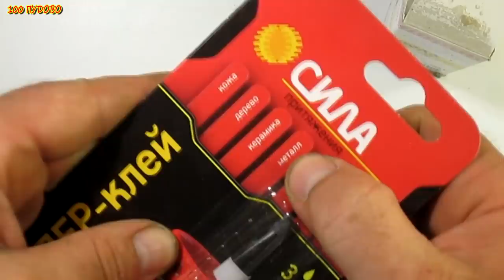Сделай и себе такое . интересные идеи для молотка / a simple idea with a hammer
Сделай и себе такое  .  интересные идеи для молотка
  /  a simple idea with a hammer